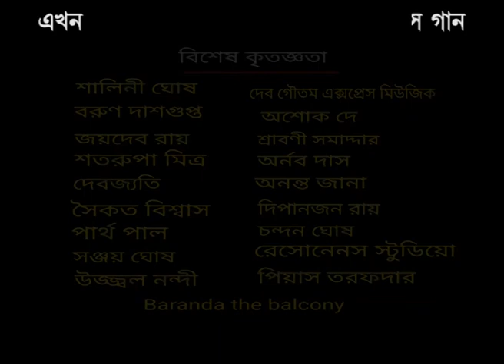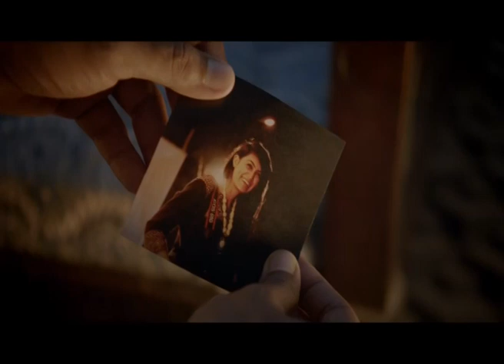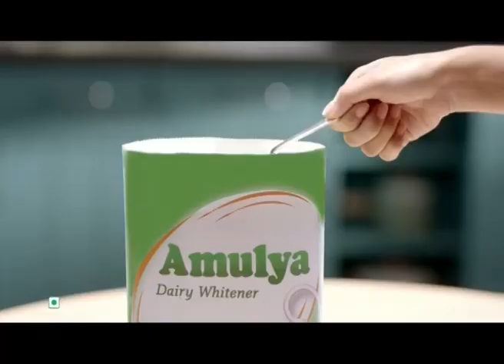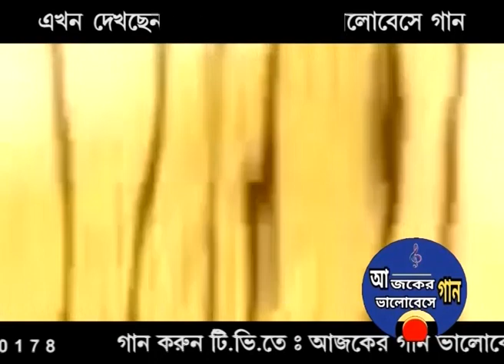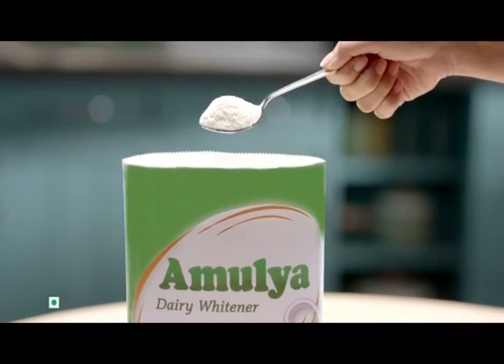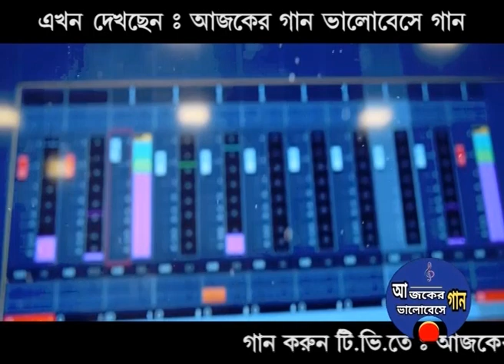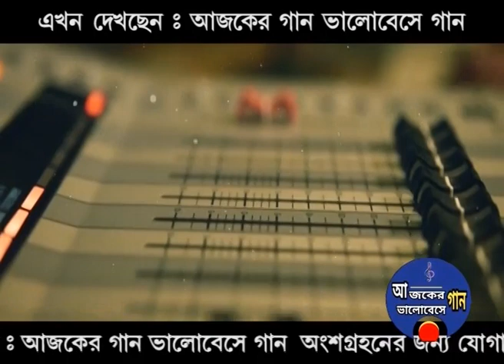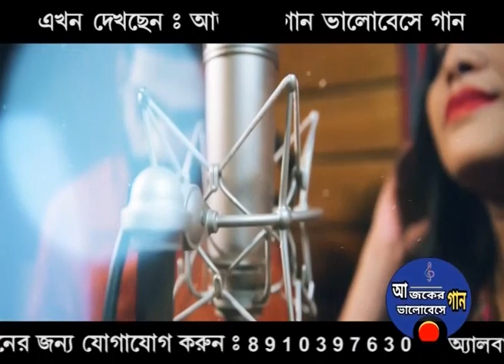"Chokh rakha gane"...AAJKER GAN VALOBESE GAN...Aired on SRISTI TV :5|2|23💢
"Chokh rakha gane"...
AAJKER GAN VALOBESE GAN...Aired on SRISTI TV :
5|2|23💢